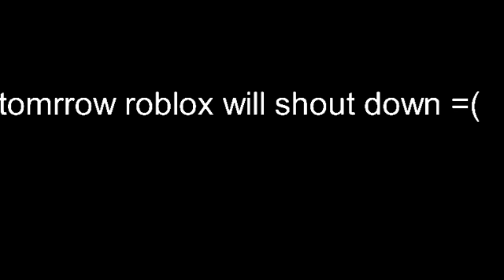bad new form roblox